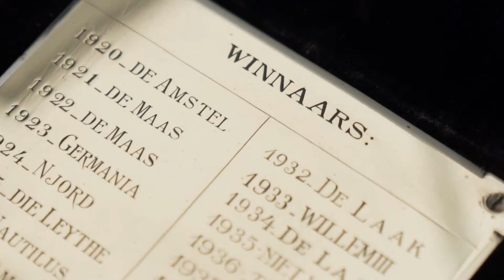Aftermovie day 2 2018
As the temperatures went towards 30 degrees Celsius in Amsterdam, the weather wasn't the only thing heating up: rowers from all corners of the world raced for the many cups, trophies, and medals of the regatta. Check out the aftermovie  of day 2!